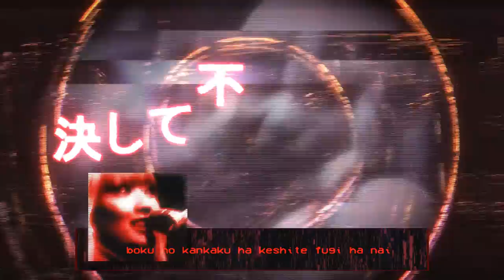Megahit feat. Aural Vampire - Bloodline 血統 2091 (Lyric Video)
Bloodline 血統 2091 featuring Japanese darkwave duo Aural Vampire.

Lyrics:

シリアルNo.945078
Serial Number 945078
サンプルモデル
Sample Model
汎用性で　スタンダードタイプ
hanyousei de Standard Type
実践ではコマ使い
jissen dewa koma zukai

シリアルNo.221235
Serial Number 221235
有機AOD認定
yuuki AOD nintei
いわば優良ブランド
iwaba yuuryou Brand
茫茫（ぼうぼう）たるデータ
boubou taru Data
だがバースト間近
daga Burst majika

外骨格は
gaikokkaku ha
ハイドロキシでアパタイト
Hydroxy de Apatite
ゆめ現（うつつ）人とも思えず
yume utsutsu hito tomo omoezu
虚空に夜の帳（とばり）が下る頃
kokuu ni yoru no tobari ga kudaru koro

シリアルNo.1234567
Serial Number 1234567
変則型登記
hensokugatatouki
寄宿舎(きしゅくしゃ)住まい
kisyukusya zumai
兼業役者
kengyou yakusya
四半世紀のベテラン
sihanseikino beteran

シリアルNo.48080805
Serial Number 48080805
まだ見ぬ未完の大器
mada minu mikan no taiki
倫理コードに憚る（はばかる）逸話を残す
rinri Code ni habakaru itsuwa wo nokosu
だが本当にまだ見ぬ
daga hontou ni mada minu

僕の感覚は決して不義はない
boku no kankaku ha keshite fugi ha nai
最期まで朽ち果てるまでは
saigomade kuchi haterumadewa
世界は無数のエゴで成る
sekai ha musuuno Ego de naru
ロマンサー
Romancer

Ah...アマゾン
Ah...Amazon

おやガラの中から古参の亡骸
oya gara no naka kara kosan no nakigara
乾いた音で鳴く
kawaita oto de naku
誰しも己の血流知らず
dareshimo onore no ketsuryuu shirazu
ただそこに立つ
tada soko ni tatsu

外骨格は
gaikokkaku ha
Hydroxy de Apatite
ロマンサー
Romancer
感覚は決して不義はない
kankaku ha keshite fugi ha nai

"Bloodline 血統 2091" written and produced by Megahit. Lyrics by Raveman. Vocals performed by Exo-Chika.
Video editing by Megahit.
Using video footage from Aural Vampire's live performances, property of Aural Vampire.